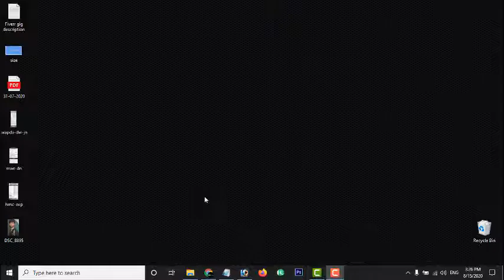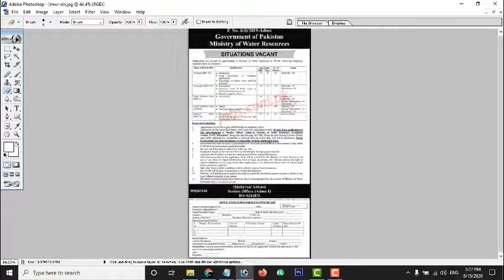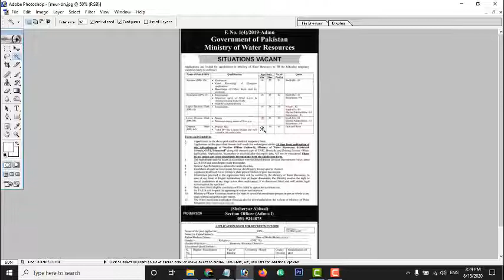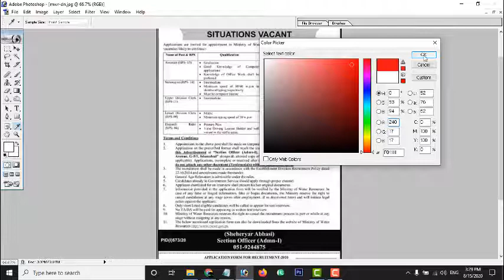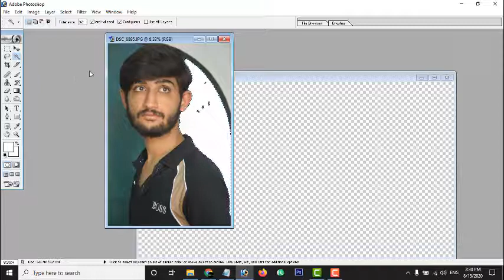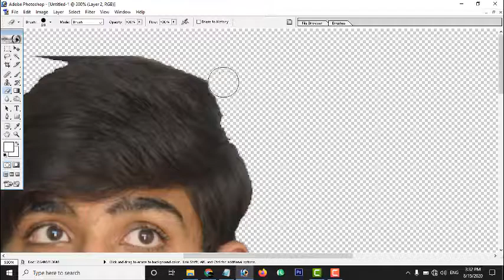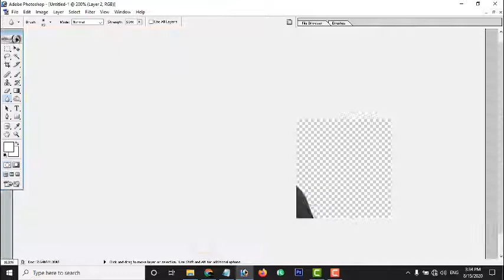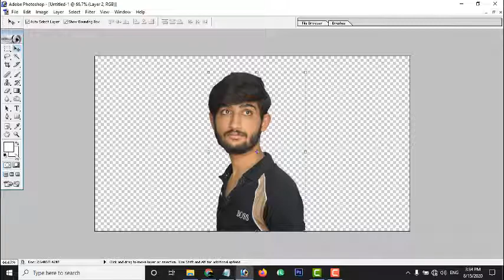How To Remove Background In Photoshop | Amazing Trick Of Photoshop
Hello Friend hope you are good, i am "Mehshan Khan" Today i wanna show you how to remove the background of pic in Photoshop and some other tricks of Photoshop so pleas watch full video like , comment and share to all.